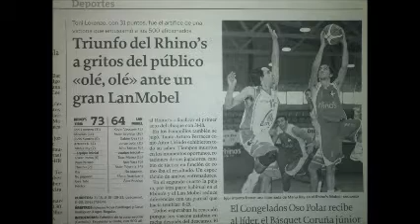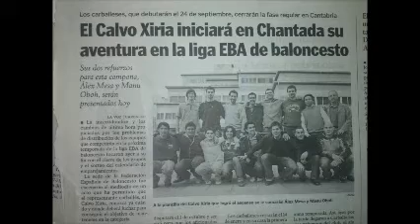Manu Rey anima a todos los aficionados a formar parte de Xiria Basket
Manu Rey realiza un vídeo animando a formar parte de la Escuela Basket Xiria de Carballo, con el lema titamenotes